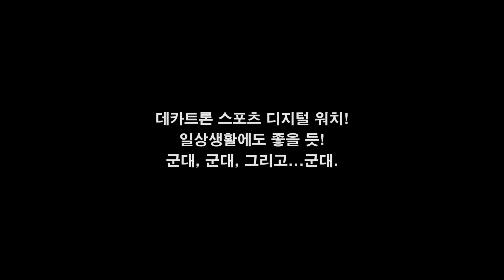운동러분들은 참고하세요! 디지털시계 데카트론 스포츠워치 W500MSWIP (digital sports watch/スポーツ時計)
**잠깐**
간접 또는 보증 광고와 같은 유료 프로모션이 포함되어 있음

구독!
좋아요!
감사합니다.